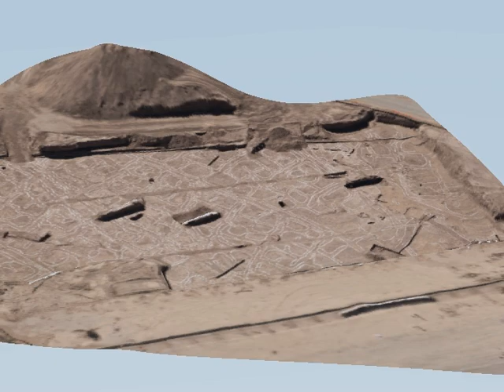Las Capas 123D Catch.avi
This is an experimental 3d model of a current excavation at the site of Las Capas, highlighting an ancient farming system using canals and berms to chanel water from the Santa Cruz River.  Excavations by Desert Archaeology Inc, Aerial photography by Henry Wallace, and 3d modeling by 123d Catch and Archaeology Southwest.   Las Capas is better known to most Tucsonans as the Ina Road sewage treatment facility.